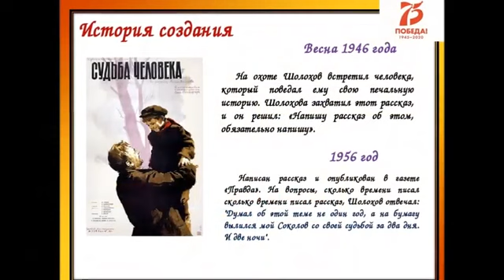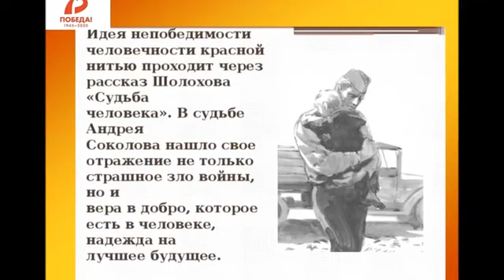Кикова Зурет Сафарбиевна - М. А. Шолохов "Судьба человека".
Буктрейлер  на Международный заочный конкурс "Узнай Россию. Донское слово".